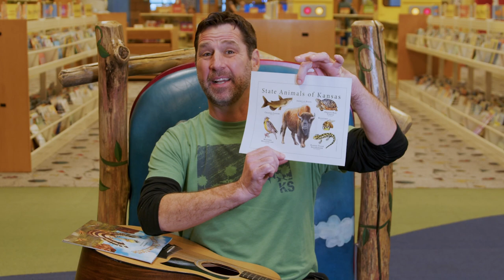Kansas Day Storytime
10AM

We'll read "Prairie Chicken Little"  by Jackie Mims Hopkins
Kansas Day fun and a craft to go!